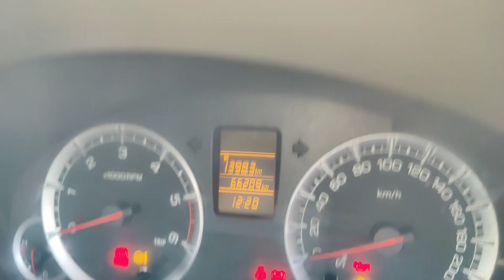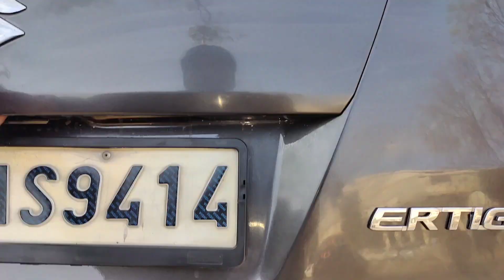మారుతీ సుజుకీ ఎర్తిగా VDI 2014 మోడల్ ఢిల్లీ కార్ అమ్మబడును car ఢిల్లీ లో ఉంది 9550238766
maruti suzuki ertiga vdi sale in delhi ismart cars